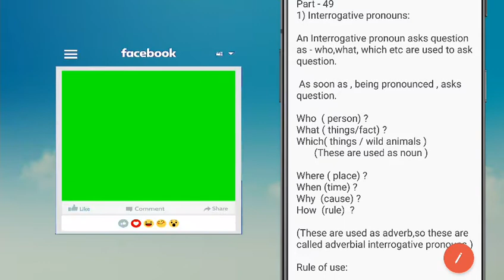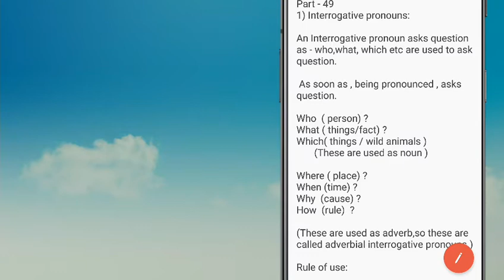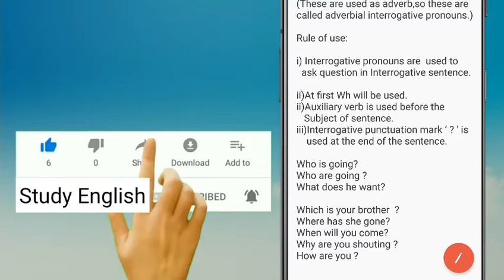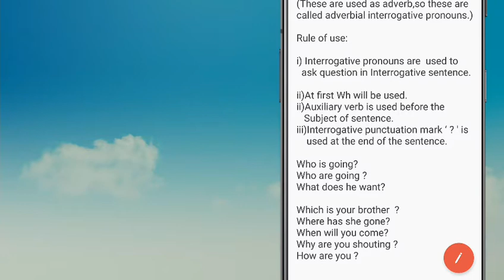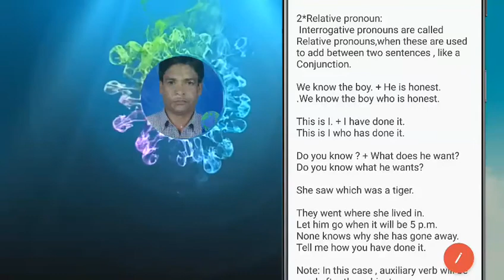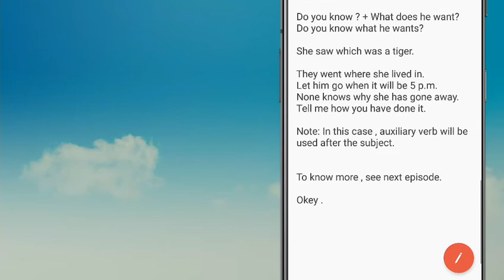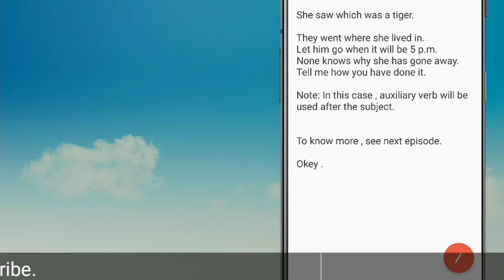How to use Wh words or Interrogative pronoun || Relative pronoun || Sir A K Biswas || Study English